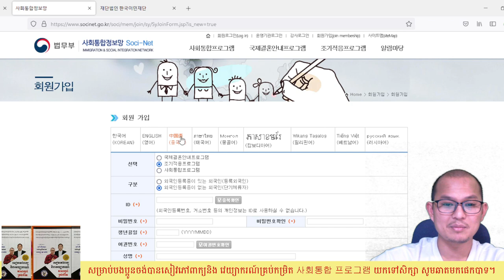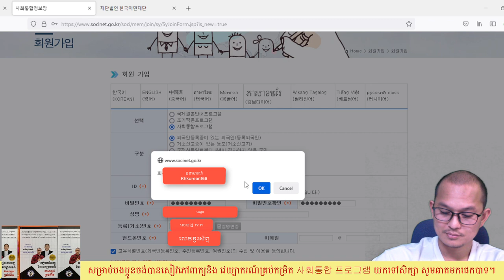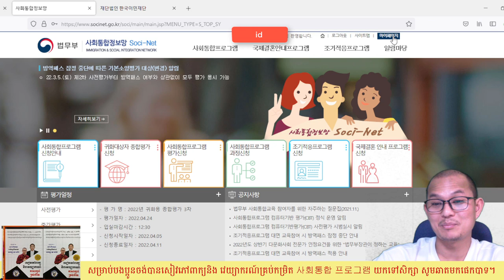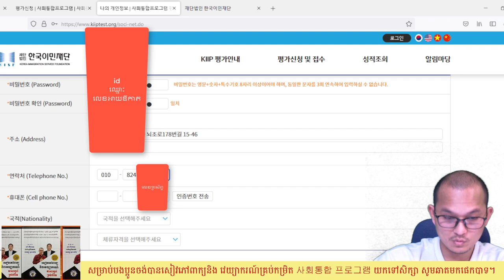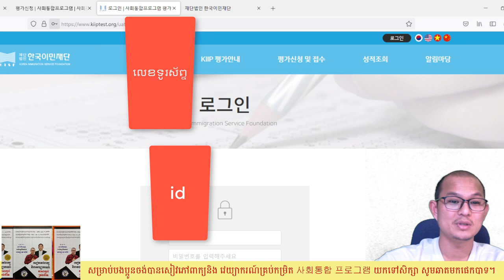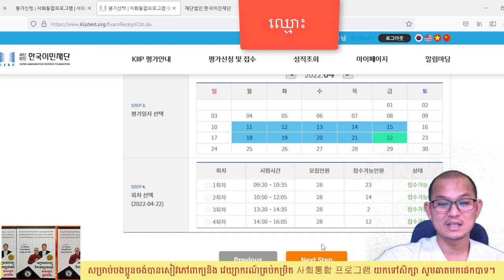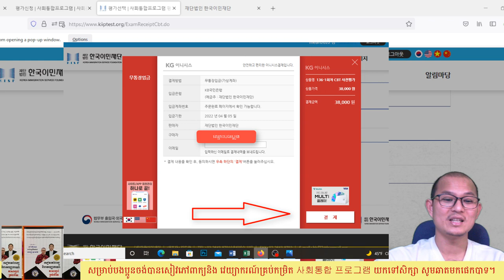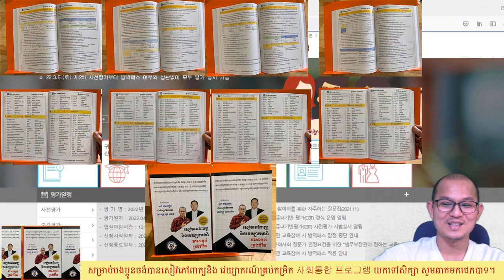របៀបបង្កើតអាយឌីប្រលងចូលរៀន 사회통합 프로그램 2022